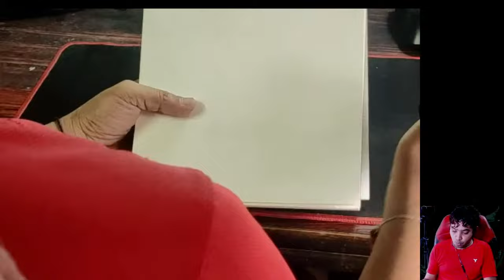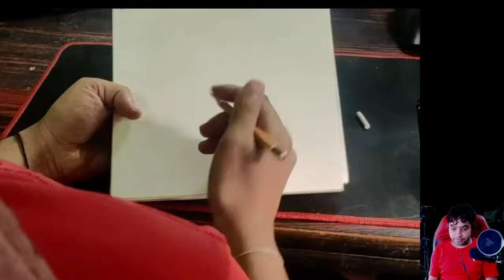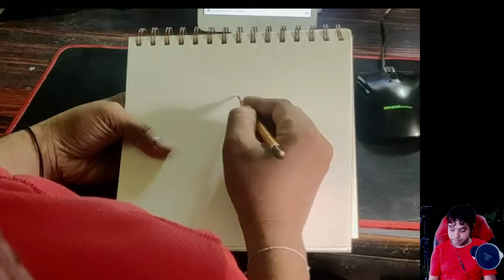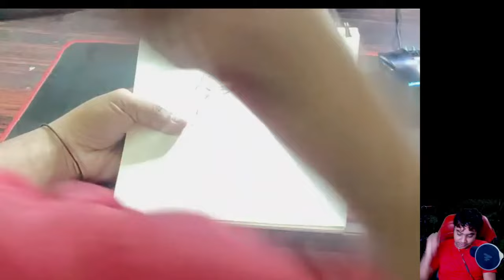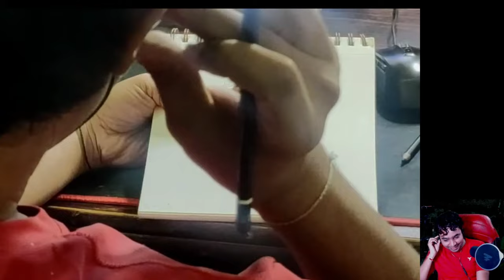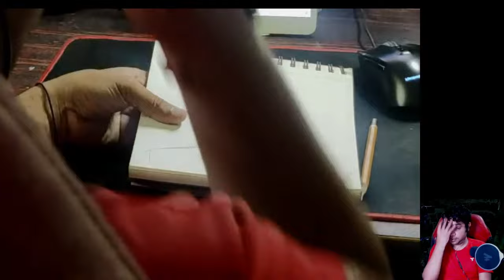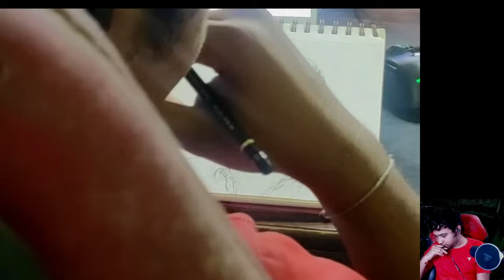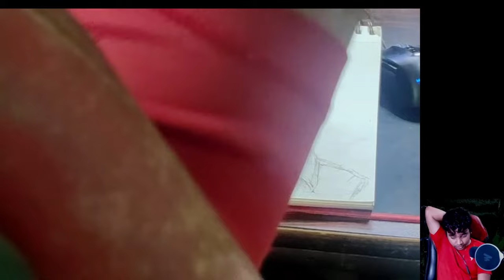Vijay Sethupathi | Happy Birthday | Sketch Live | Sketch Secrets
Vijay Sethupathi is a popular Indian film actor, who mainly works in Tamil and Telugu besides a few Malayalam and Hindi language films. He is called “Makkal Selvan” (people’s treasure) by Fans, audiences, and media in Tamil Nadu

Hi all,  Im in art field from Past 11 years , I completed my master of visual arts from banglore , specialized in Portrait .
To know more link is below